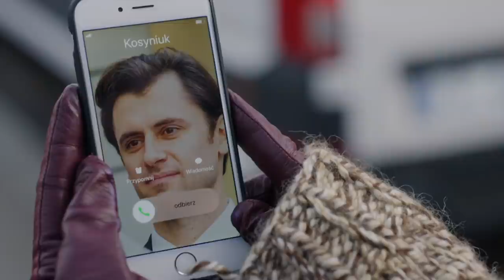Marcin poprosił Wiki, żeby do niego wróciła!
Oglądaj "Zakochanych po uszy" od poniedziałku do środy o 19:30 w Siódemce oraz w Playerze
Bartek przygotowuje mieszkanie na powrót Stasia i Soni ze szpitala. Danuta wręcza Tymonowi resztę pieniędzy za przeszczep. Ku zaskoczeniu Danuty, Tymon rezygnuje z samochodu, którego wcześniej zażądał.
Odcinek 358.